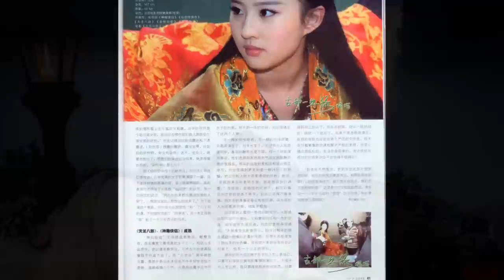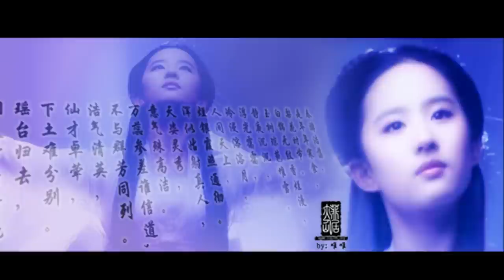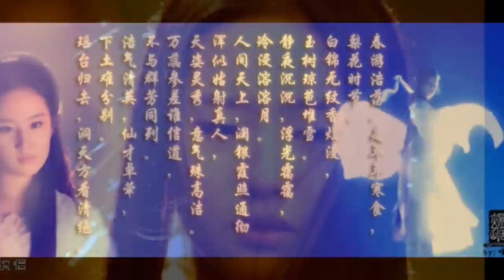Liu YiFei (fanmade) tian xia wu shuang ณบัดnow canon By Scabby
เธอชั่งสวยงามเหลือเกิน